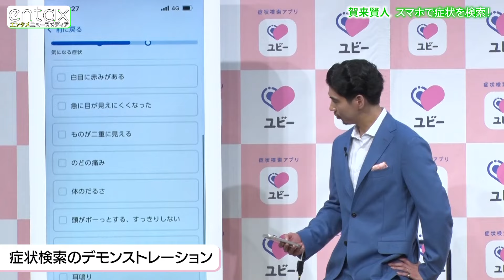賀来賢人、役者人生でやるとは思わなかった“指”役に初挑戦 「翌日身体がバキバキになりました」と予想外の大変さを痛感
俳優の賀来賢人が、都内で行われた症状検索アプリのCM発表会に登場。自身初の“指”役を演じた撮影の裏話を語ったほか、実際にアプリを使ったデモンストレーションや、検索された症状をもとにしたクイズに挑んだ。